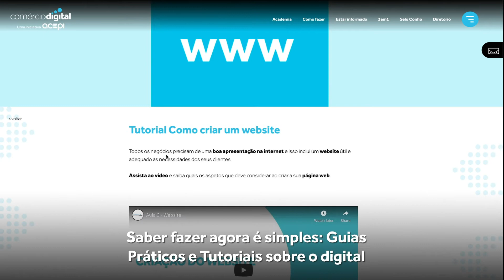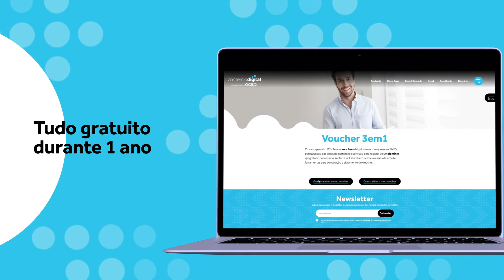Programa Comércio Digital - ACEPI | Nova Fase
ComércioDigital.pt, iniciativa conjunta da ACEPI e da CCP (Confederação do Comércio e dos Serviços de Portugal), apoiada pelo Governo da República Portuguesa e cofinanciada pelo COMPETE 2020, pelo Portugal 2020 e pela União Europeia/FEDER), com o intuito de promover a digitalização de mais de 50 mil empresas da área do comércio e dos serviços no nosso país, apresenta novas iniciativas para a fase pós-Covid. Novas iniciativas visam apoiar o comércio local a vencer os desafios colocados pela pandemia da Covid-19 através do digital.

As novas iniciativas incluem: um novo site; a Academia Comércio Digital; Campanha Especial de Adesão ao Selo Confio.pt; Voucher 3em1; Webinars semanais; Linha Telefónica Gratuita de Apoio ao Comércio e Serviços - 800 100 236; e uma Campanha Publicitária.